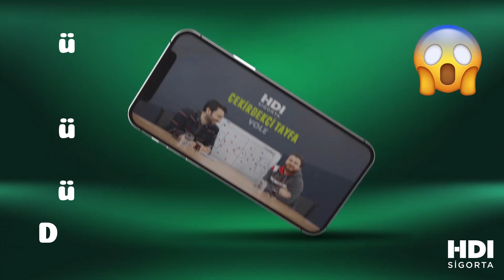Ljalic ikizler burcu gibi ne zaman iyi oynar belli değil! | Mustafa Demirtaş | Çekirdekçi Tayfa #5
Mustafa Demirtaş ve Uğur Karakullukçu, Beşiktaş'ın Kayserispor galibiyetini HDI Sigorta'nın sunduğu Çekirdekçi Tayfa'da değerlendirdi.